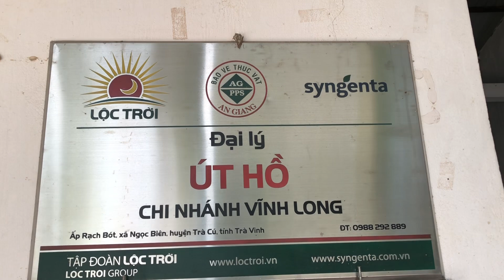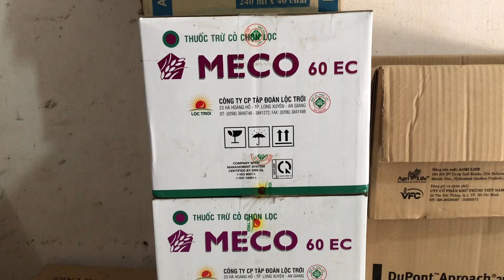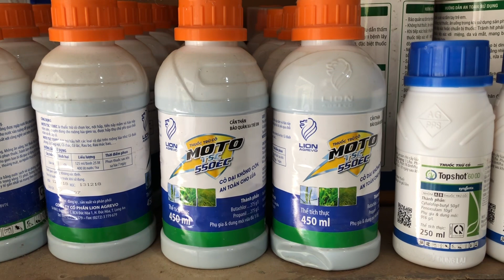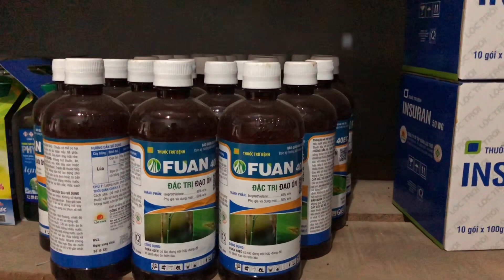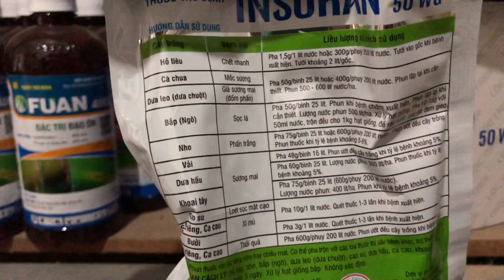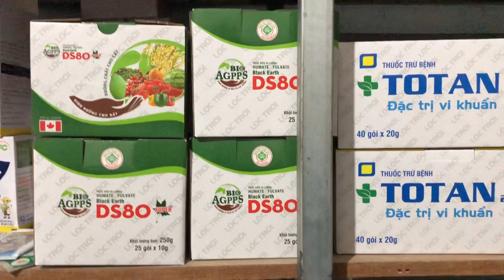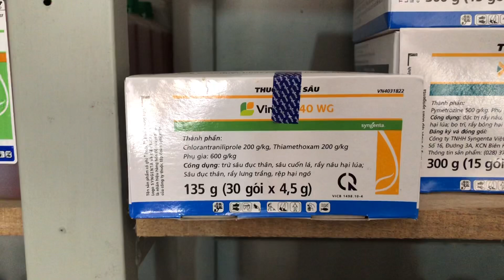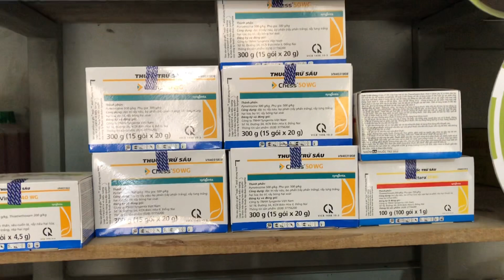Báo giá thuốc bảo về thực vật tập đoàn Lộc trời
Mình xin báo giá thuốc của Tập đoàn Lộc Trời cho mọi người tham khảo.
Giá thuốc có thể thai đổi theo từng khu vực và tỉnh thành nha mọi người
Cám ơn mọi người đã theo dõi video.